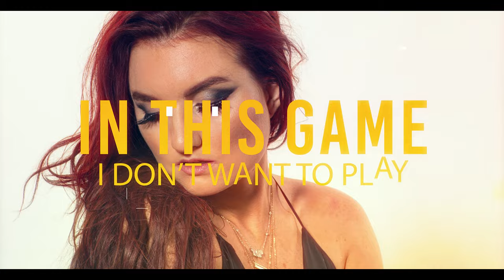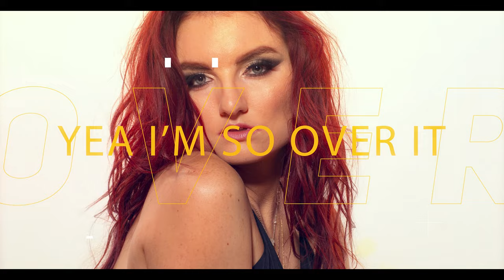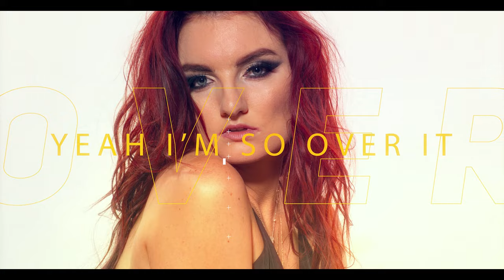Kendra Erika - Break the Wheel (Official Lyric Video)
"Break The Wheel" is written by Kendra Erika, Kevin Wild, Jerren Devine, and Simone LeCesne.